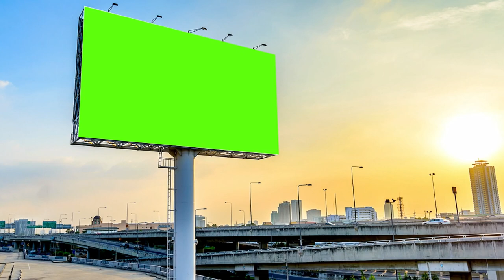GREEN SCREEN BILL BOARD VFX FOOTAGE